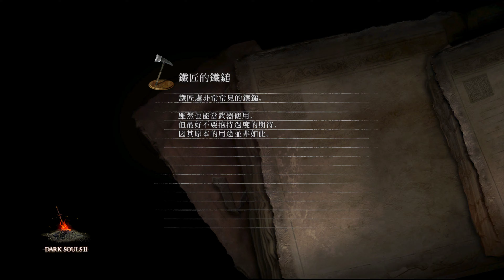黑暗靈魂II Dark Souls II 2024 03 14 13